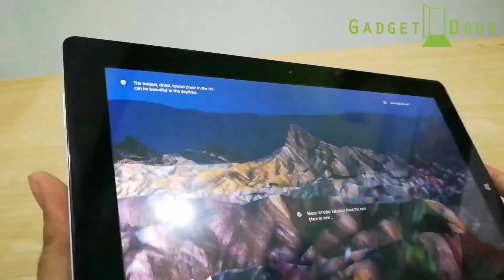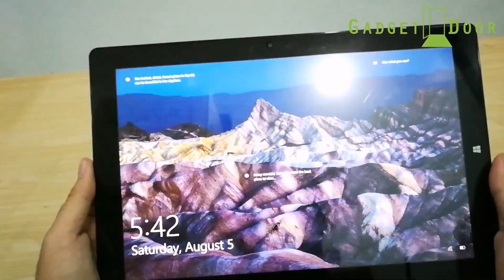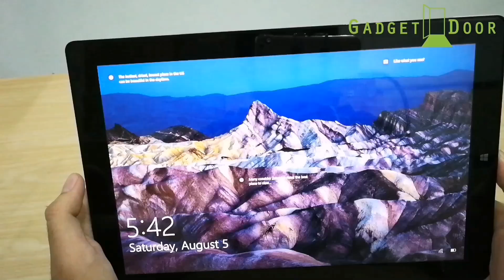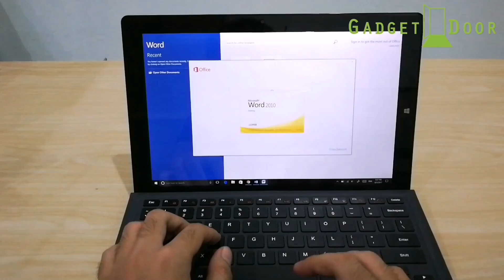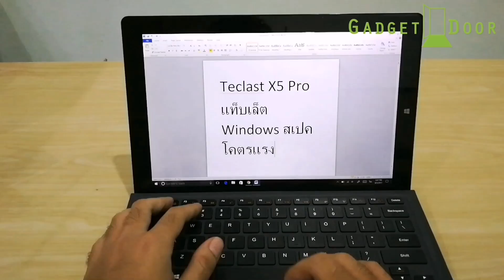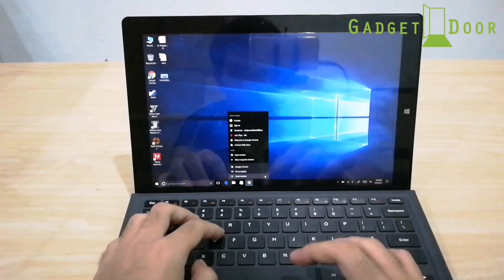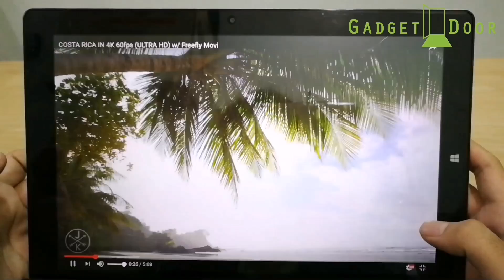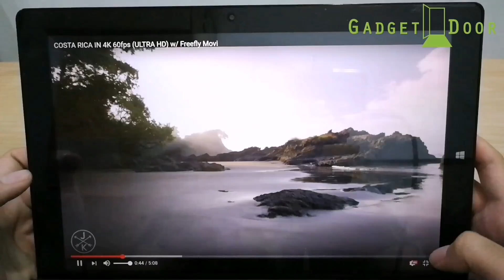Review:รีวิว Teclast X5 Pro แท็บเล็ต Windows อย่างเทพ ทำงานได้เล่น GTA V ได้ ราคา 19990 บาท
รายละเอียด Teclast X5 Pro

ขนาดหน้าจอ 12.2 นิ้ว Multi-Touch 10 จุด ความละเอียดหน้าจอ: 1920 x 1200 (WUXGA) หน่วยประมวลผล: Intel Kaby Lake Core M3-7Y30 เร็วแรงเต็มพิกัด แรม: 8GB / รอม: 256GB (SSD) เพิ่มความเร็วในการโอนถ่ายข้อมูล รองรับ SD Card การ์ดได้สูงสุดถึง 128GB เชื่อมต่อด้วย USB 3.0 และ Type-C เพื่อความเร็วและมีความเสถียรมากยิ่งขึ้น